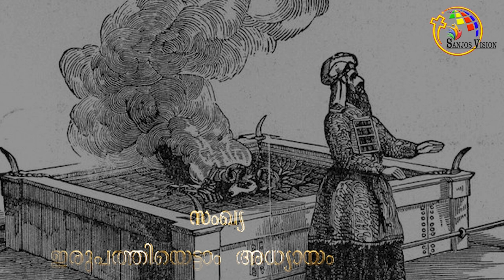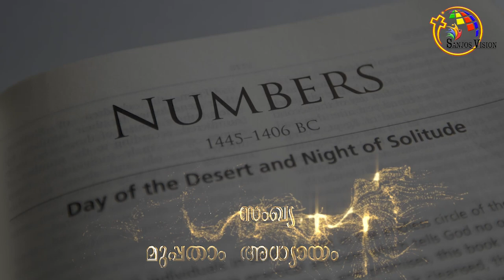സംഖ്യ 28-30 | Numbers 28 - 30 | Bible @ 365 Day 45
Malayalam Bible, Old Testament, Book of NUMBERS, Audio of Book of NUMBERS, Bible learning, POC Bible, The book of NUMBERS in Malayalam